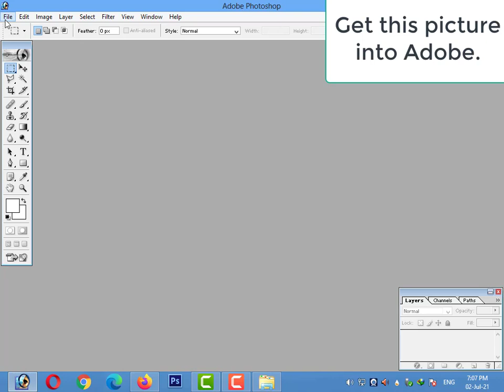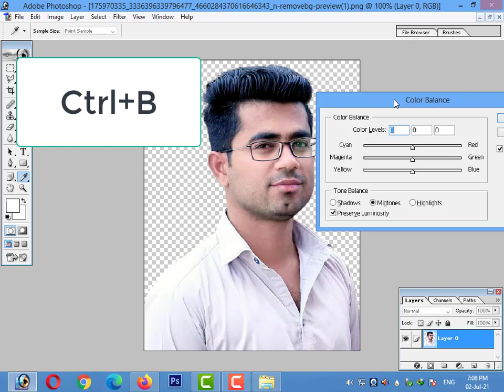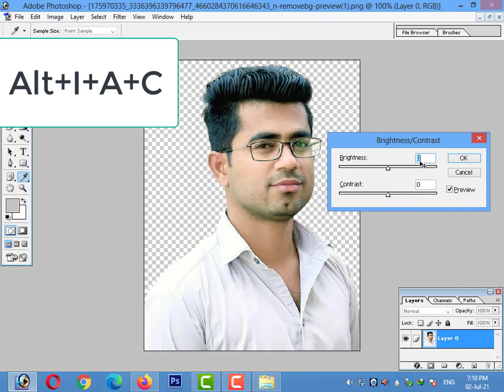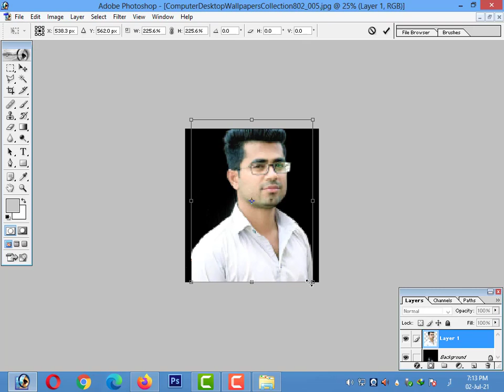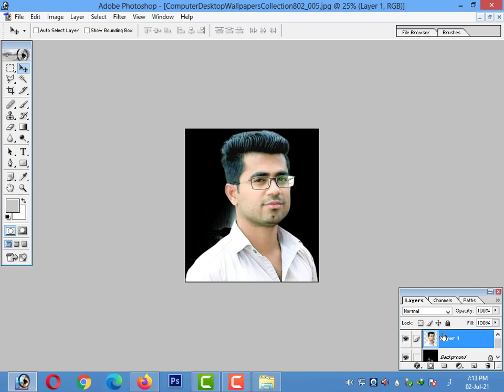How to Edit a picture in Adobe Photoshop. | Apply these 5 Short keys in Adobe Photoshop | Urdu Stuff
This video is made for that audience who want to Edit their picture in Adobe Photoshop.
Apply these short keys in your photoshop and your picture is ready.
Ctrl+ M
Ctrl+L
Alt+I+A+S
Ctrl+U
Ctrl+B
Alt+I+A+C
and in the last
Press Alt+Ctrl+S to save your picture.
Your Picture is ready.
                                and also